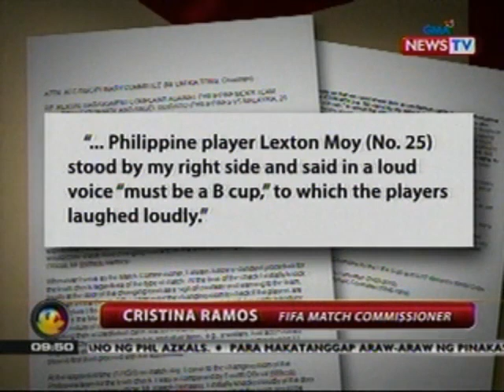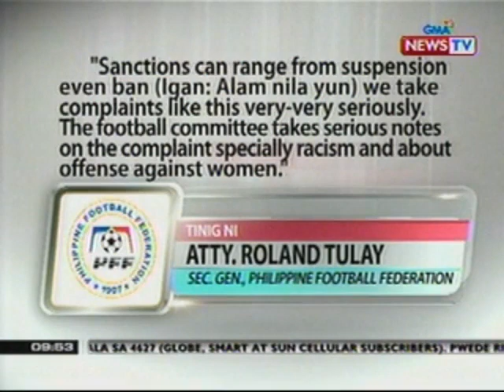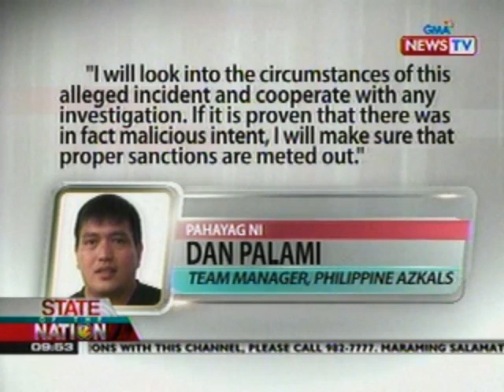Cristina Ramos, inireklamo ng Sexual Harassment ang 2 miyembro ng Philippine Azkals